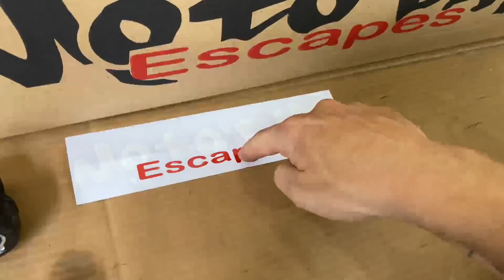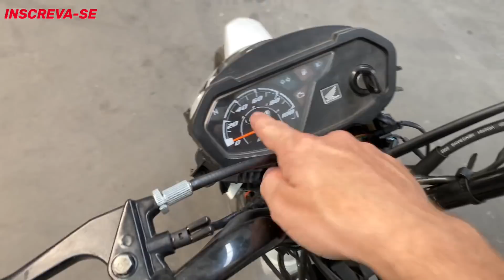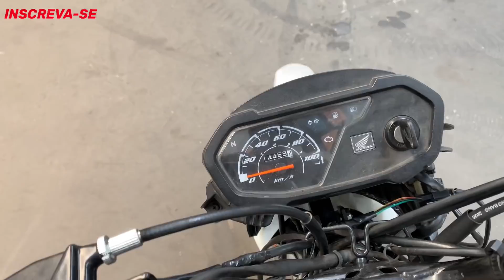COLOQUEI UMA PEÇA ESTRANHA NA HORNET 110 (agora a partida funciona em neutro ou em marcha)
👆VÍDEO MOTOR DE PARTIDA 👆

Salve rapaziada meu nome é CÉSAR e a Moto'Car é uma oficina de fabricação, alteração e operação de escapamentos de moto tendo em foco motos de baixa cilindrada. Nossos destaques são os exclusivos Escape 2em1 e 3em1 que foi criado e registrado por nós. Com mais de 10 anos de experiência em escapamentos de motos. (fabricação e oficina) Divinópolis-MG